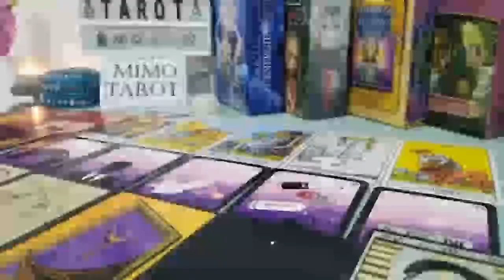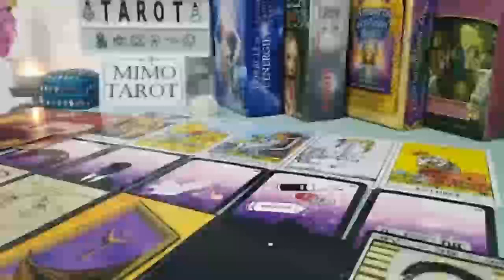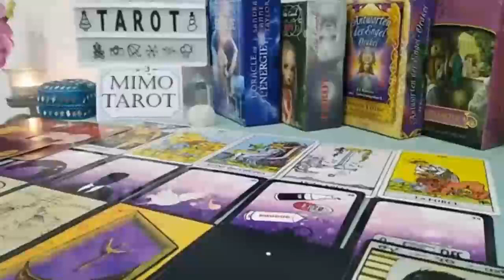TAURUS TAROT LOVE READING, YOU'LL HAVE SEVERAL ROMANTIC CHOICES